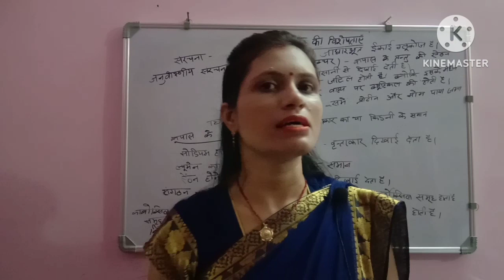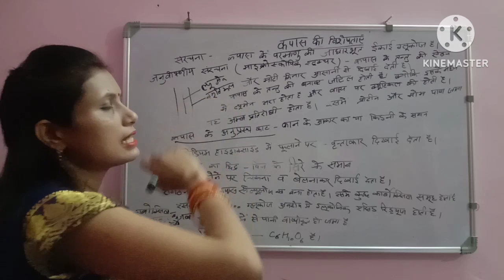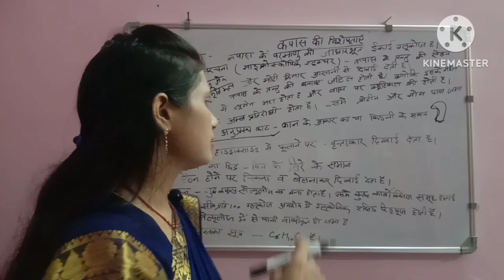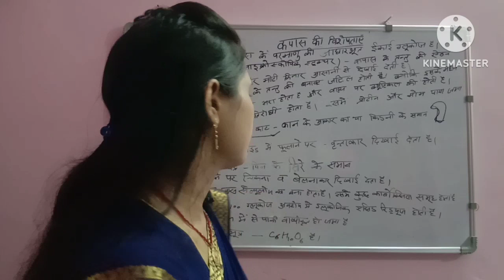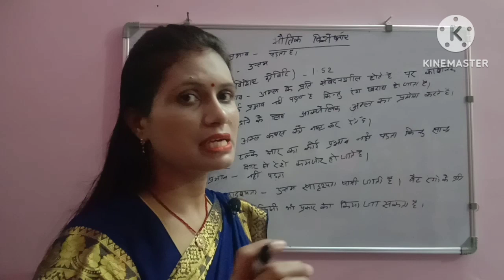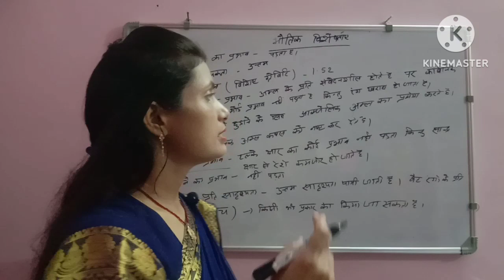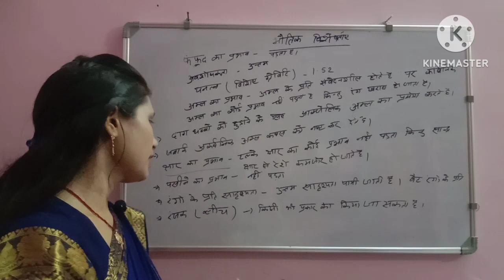home science Tgt /pgt cotton कपास की गुण एवं विशेषताएँ homescience class